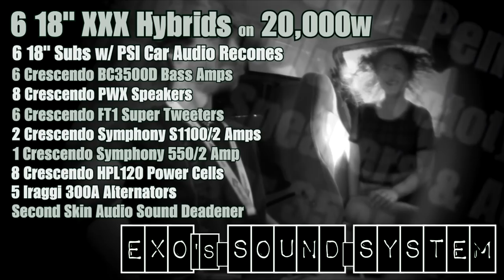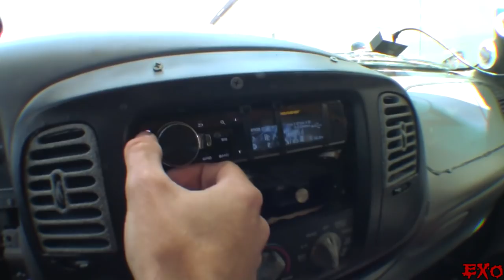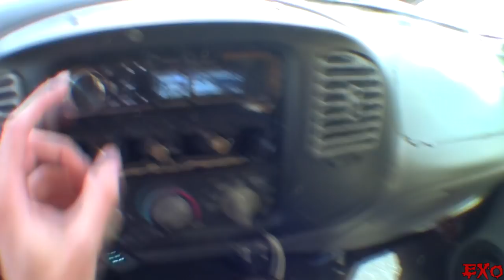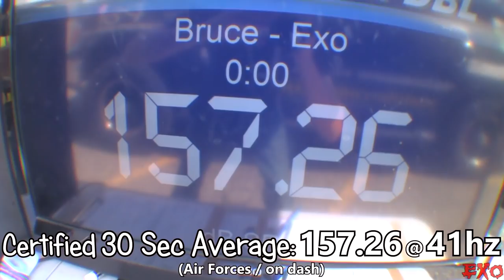HARD Hitting BASS Demos w/ EXO's 20,000W Subwoofer System | GOOD Songs & MY BEST 30s Music SPL Score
People are always asking what songs I mostly play at shows, and during demos. So... For an entire day I played songs from my favorite playlist of DJSNT and DJJD! I included the song 'names' below :p

1. "Dont U Qwit" - Tea Payne (DJ Slow N' Throw)
2. "No Sekret" - Audiopoosh (DJ JD)
3. "Steeeling" - Goochie Maine (DJ JD)
4. "Chopin Blaids" - Jodi HiRoler (DJ JD)
5. "No Knew Frends" - Draik (DJ Slow N' Throw)
6 "Red De*d Redemption" - Beet Geeks ( DJ Slow N' Throw)
7. "Whyle Da Gettin Goood" Yung Roddi (DJ JD)

EXO Contraltos "FRANKENSTEIN" Ride
1999 Ford Expedition w/ Tinted Windshield
Pioneer USB Double Din Head Unit For Main Deck
Pioneer 80prs Single / Full Din Head Unit
5 300 Amp Alternators From Iraggi Alternator
6 Soundstream XXX 18" Subwoofer Baskets & Motors
6 PSI Car Audio Recones From FixMySpeaker.com
4 Crescendo BC3500d Bass Amplifiers @ 0.5 ohm
2 Crescendo Symphony S1100/2 Two Channel Amplifiers
1 Crescendo Symphony S550/2 Two Channel Amp
4 Crescendo PWX 10" Mid Bass Speakers @ 2 ohm
4 Crescendo PWX 6" Mid Range Speakers @ 2 ohm
6 Crescendo FT1 Super Tweeters @ 3 ohms
8 Crescendo Logic HPL120 120AH AGM Power Cell Batteries
1 Crescendo Logic HPL75 w/ Custom Copper Busbar
Second Skin Alpha Damp & Damplifier Pro Sound Deadener
Custom Techforce Services Decals & Window Banners
Big Three 0 Gauge Royal Exelene Power Wire
Sky High Car Audio 1/0 Ground Cable / Green